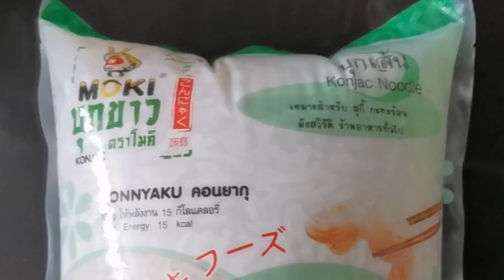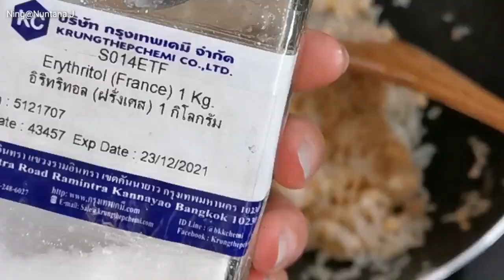ข้าวบุกผัดไข่​คีโตไร้แป้งไร้น้ำตาล​ ทานคู่กับอะไรก็อร่อย เหมาะกับผู้ที่ต้องการลดแป้ง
ข้าวบุกผัดไข่​ เมนูไร้แป้งไร้น้ำตาล​ ทานคู่กับอะไรก็อร่อย เหมาะกับผู้ที่ต้องการลดแป้งใช้เส้นบุกแทนข้าว​ ผู้ป่วยเบาหวานและผู้ที่ต้องการลดน้ำหนักทานได้ดีเลยค่ะ

การเตรียมข้าวบุก​ โดยใช้เส้นบุก​คลิปนี้ทำเตรียมเก็บไว้​ 2​ กิโล​ ทีเดียวเลยค่ะ แบ่งมาทำข้าวบุกส่วนหนึ่ง​ อีกส่วนเป็นเส้นเหมือนเดิม​เพื่อไว้ทำเมนูเส้น​ สามารถเก็บในตู้เย็นได้​ 2-3​ อาทิตย์

🌸 ส่วนผสม 🌸 (Keto by NingNuntana)
เส้นบุกปั่นหรือสับ​ 150-200​ ​กรัม
ปรุงรสด้วย​ ซีอิ้ว​และ​สารให้​ความหวาน​
สามารถใส่เนื้อสัตว์หรือผักเพิ่มได้ตามชอบค่ะ

🎯 ขอความกรุณาเพื่อนๆ ดูให้จบก่อนตั้งคำถามนะคะ เนื่องจากหลายๆ คำถามจะมีในคลิปแล้วค่ะ

⚡เครื่องผสมอาหาร KitchenAid Heavy Duty 4.8 ลิตร
⚡เครื่องผสมอาหารมือถือ ยี่ห้อ Electrolux 450W ลาซาด้า ช้อปปี้
⚡เครื่องผสมอาหารแบบมีฐาน ยี่ห้อ Electrolux 450W ความจุ 3.5 ลิตร ลาซาด้า ช้อปปี้
⚡เครื่องนวดขนมปัง Bear มีหลายขนาด 3.5L, 5L, 7L ช้อปปี้ ลาซาด้า
⚡เครื่องทำวาฟเฟิลของ HOMEMATE แบบกลมหนา ลาซาด้า ช้อปปี้
⚡เตาอบยี่ห้อ OTTO ความจุ 60 ลิตร ลาซาด้า ช้อปปี้
⚡เตาอบ Bear 3 ชั้น ความจุ 30 ลิตร ลาซาด้า ช้อปปี้
⚡เตาอบ ยี่ห้อ Electrolux ความจุ 30 ลิตร ลาซาด้า ช้อปปี้
⚡เตาอบ ยี่ห้อ Electrolux ความจุ 21 ลิตร ลาซาด้า ช้อปปี้
⚡หม้อทอดไร้น้ำมัน PHILIPS Air Fryer ความจุ 4.1 ลิตร ช้อปปี้
⚡หม้อทอดไร้น้ำมัน Tefal ความจุ 4.2 ลิตร
⚡เครื่องชั่งน้ำหนักดิจิตอลยี่ห้อ Tanita
⚡เครื่องทำไอศกรีม NEWWAVE ลาซาด้า
⚡กระดาษรองอบเทปล่อนใช้ซ้ำได้​ แบบเคลือบเงา
⚡กระดาษรองอบ กระดาษไขเคลือบพิเศษ Bakewell
⚡ถ้วยพุดดิ้งหัวใจอบได้พร้อมฝา ขนาด 130 ml.

🌟ดาร์ค​ช็อกโกแลต​ 100% Cacao Barry Grand Caraque ลาซาด้า ช้อปปี้
🌟ดาร์คช็อคโกแลต 96% เบลโคลาด (Belcolade) คูเวอร์เจอร์
🌟ไซรัปหญ้าหวานผสมหล่อฮังก๊วย ยี่ห้อ Farmwan พกพาสะดวก
🌟อิริทริทอลเกรดฝรั่งเศส ขนาด 1 กิโลกรัม ลาซาด้า ช้อปปี้
🌟อิริทริทอลเกรดฝรั่งเศส ขนาด 500 กรัม ลาซาด้า ช้อปปี้
🌟อิริทริทอล​เกรดฝรั่งเศสแบบ​ผง​ละเอียด​ (ไอซิ่ง)​ ลาซาด้า ช้อปปี้
🌟อัลมอนด์ดิบ-อบ เต็มเมล็ด
🌟แป้งอัลมอนด์ ลาซาด้า ช้อปปี้
🌟แป้งมะพร้าว ลาซาด้า ช้อปปี้
🌟วีตกลูเตน ลาซาด้า ช้อปปี้
🌟โอ๊ตไฟเบอร์ ลาซาด้า ช้อปปี้
🌟แซนแทนกัม ลาซาด้า ช้อปปี้
🌟ไซเลี่ยม​ฮัก​ส์​ ลาซาด้า ช้อปปี้
🌟เกลือสีชมพู ลาซาด้า ช้อปปี้
🌟แฟลกซีดสีทอง ออร์แกนิค แบบบดผง
🌟เจลาตินผง ยี่ห้อ McGarrett ขนาด 100 กรัม ลาซาด้า ช้อปปี้
🌟น้ำจิ้มคีโต 15 ชนิด เช่น น้ำจิ้มสุกี้ ยี่ห้อกินดี ลาซาด้า ช้อปปี้
🌟ซอสปรุงสำเร็จคีโต 11 ชนิด เช่น ซอสเทริยากิ ซอสเย็นตาโฟ ยี่ห้อกินดี ลาซาด้า ช้อปปี้
🌟น้ำสลัดครีมคีโต มายองเนส ยี่ห้อกินดี ลาซาด้า ช้อปปี้
🌟ไซรัปหล่อฮังก๊วยสีทอง ลาซาด้า ช้อปปี้
📢 อย่าลืมกดติดตาม และกดปุ่มกระดิ่ง🔔 เพื่อไม่พลาดคลิปเมนูใหม่ๆ ขอบคุณค่ะ🙏🏼
🎯 ช่องทางส่งการบ้าน ผลงานที่ทำ หรือพูดคุยกันได้ที่
📌FACEBOOK แฟนเพจ Keto by NingNuntana